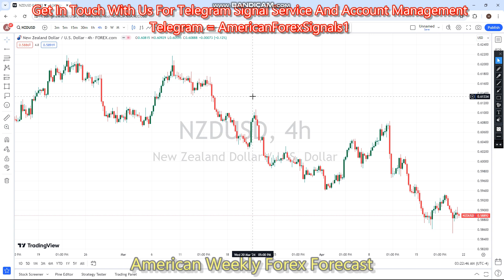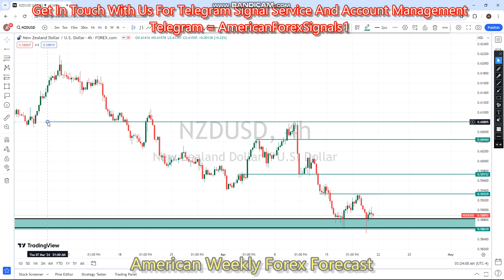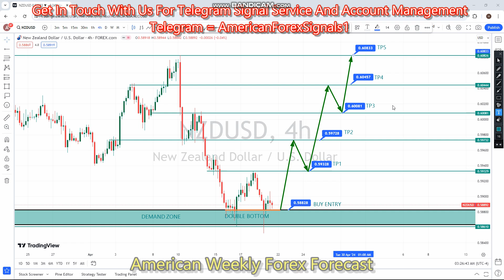NZDUSD 22 TO 26 APR 2024 American Weekly Forex Forecast